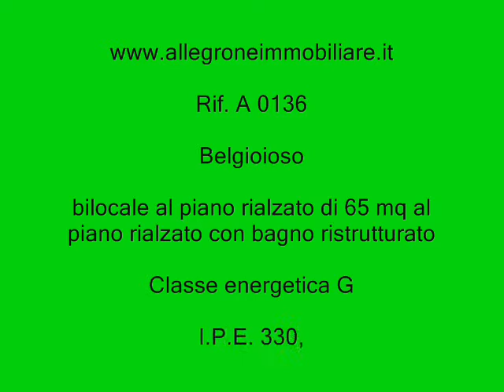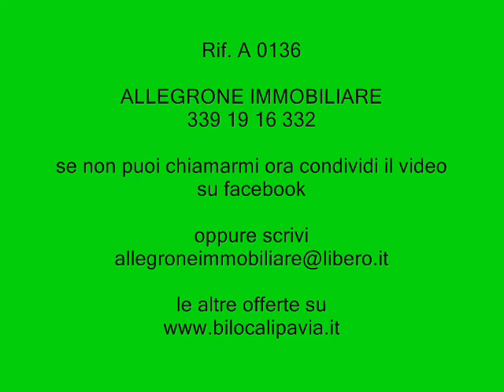A 0136-03 affitto appartamento belgioioso (PV) centro casa locazione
affitto casa Belgioioso locazione appartamento belgioioso immobile belgioioso affittasi casa

Comune di Belgioioso (PV) classe energetica G indice prestazione energetica 330,68 KWh/m2a

BELGIOIOSO (PV) Appartamento di 65 mq sito al  piano rialzato e così composto: si accede subito ad un'ampia cucina abitabile ( arredata). La cucina collega tutti gli ambienti: il soggiorno, la camera da letto matrimoniale, il bagno completamente ristrutturato con doccia e lavatrice, il balcone. DAl balcone si accede ad un ampio ripostiglio di circa 15 mq. Il riscaldamento è autonomo e le spese condominiali sono di € 300 all'anno.